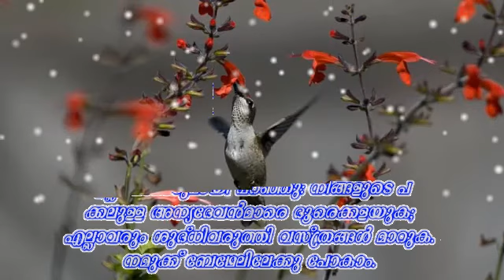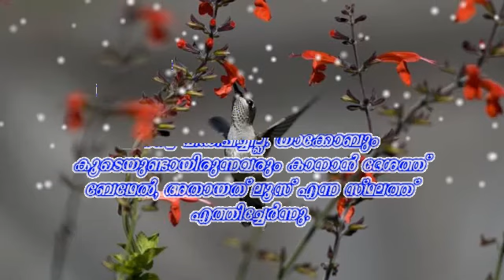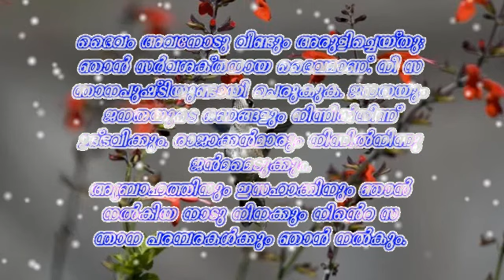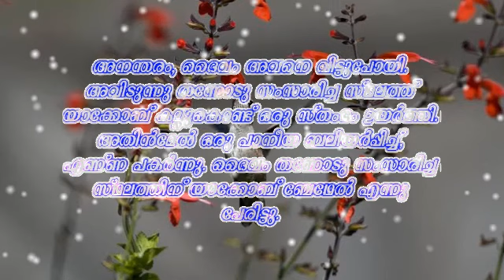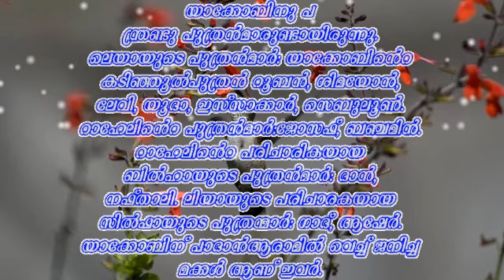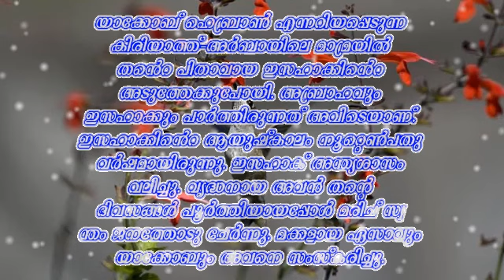വചനധ്വനി - ഉൽപത്തി 35 (ദൈവം യാക്കോബിനെ ഇസ്രായേൽ എന്ന് വിളിക്കുന്നു )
ചങ്ങനാശ്ശേരി അതിരൂപത പ്രവാസി അപ്പസ്തോലേറ്റ് പ്രവാസികൾക്ക് വേണ്ടി അനുദിന വചന ശ്രവണത്തിന് ഒരുക്കുന്ന വചന ശ്രവണ വീചി  'വചനധ്വനി' - ഉൽപത്തി 35 (ബൈബിൾ ദൃശ്യ ശ്രാവ്യ  അവതരണം)